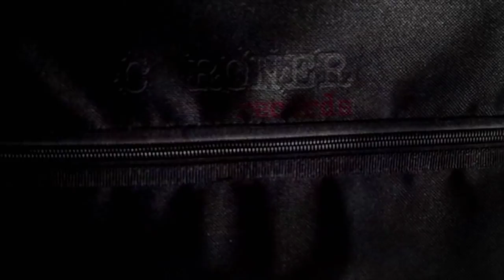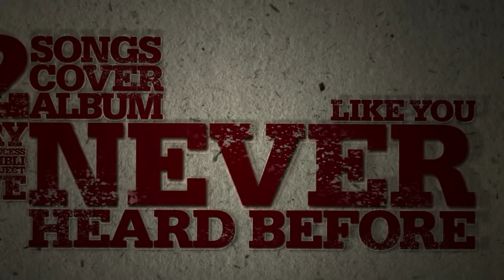IMAGINARY FLYING MACHINES "Princess Ghibli" ALBUM TRAILER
Coroner Records is really proud to announce the upcoming release of a new album of extreme metal covers of Studio Ghibli songs entitled "Princess Ghibli".

The project called "Imaginary Flying Machines" (from the title of a short film written and directed by Hayao Miyazaki, which is exclusively shown daily at the Ghibli Museum) puts together bands from Europe and Japan (Disarmonia Mundi, Blood Stain Child, Destrage, Living Corpse and Neroargento) that reinterpret 12 very famous songs taken from the films produced by Studio Ghibli, bringing the soundtracks that have made ​​dream many fans of Miyazaki in a new musical dimension, more aggressive and faster, without ever losing the melody and the magical atmospheres typical of the original versions.

The album has been recorded, produced and mixed by Ettore Rigotti at The Metal House Studio (Disarmonia Mundi, Destrage, Slowmotion Apocalypse, Stigma, etc...) and mastered by Alessandro Vanara.

The album will be released on April 13th Worldwide by Coroner Records (except for Japan, where is released by Media Factory - Overlap Record) in Digital Download on iTunes, Amazon and the most important digital distributors.

Tracklist:
1. Tonari No Totoro (My Neighbor Totoro) - Disarmonia Mundi feat. Sophia Aslanidou
2. Kimi Wo Nosete (Laputa：Castle In The Sky) - Disarmonia Mundi feat. Yoko Hallelujah
3. Teru No Uta (Tales From Earthsea) - Blood Stain Child feat. Ettore Rigotti
4. Gake No Ue No Ponyo (Ponyo On The Cliff) - Destrage feat. Yoko Hallelujah
5. Mononoke Hime (Princess Mononoke) - Living Corpse feat Yoko Hallelujah
6. Country Road (Whisper Of The Heart) - Disarmonia Mundi feat. Sophia Aslanidou
7. Itsumo Nandodemo (Spirited Away) - Blood Stain Child feat. Claudio Ravinale
8. Arrietty's Song (Japanese version) (The Borrower Arrietty) - Disarmonia Mundi feat. Sophia Aslanidou
9. Yasashisa Ni Tsutsumaretanara (Kiki's Delivery Service) - Destrage feat. Yoko Hallelujah
10. Toki niwa Mukashi no hanashio (Porco Rosso) - Disarmonia Mundi feat. Yoko Hallelujah
11. Sanpo (My Neighbor Totoro) - Living Corpse feat. Yoko Hallelujah
12. Nausicaa requiem (Nausicaa Of The Valley Of The Wind) - Neroargento feat. Yoko Hallelujah

Video trailer written and realized by DAB9
Art Direction The Jack Stupid
Motion Design Alessandro Preti
Sound fx Marco Sestan